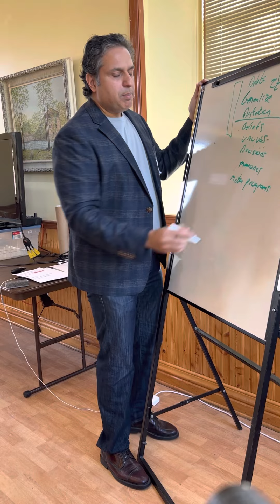Filtering of information.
We filter all information and create a reality in our minds.  The reality we hold is subjective and in this short video I explain some of the things that make up our filter.